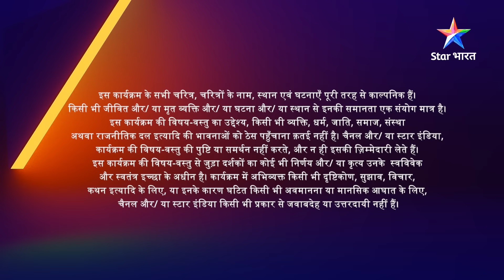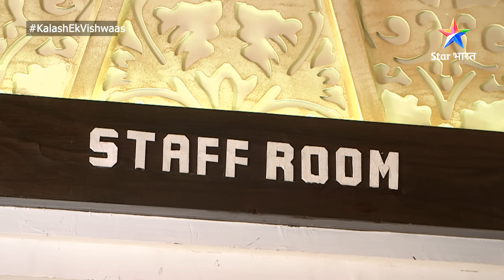FULL EPISODE-198 | Kalash Ek Vishwaas | Ravi ke saamne aaya Saket ka secret | कलश एक विश्वास